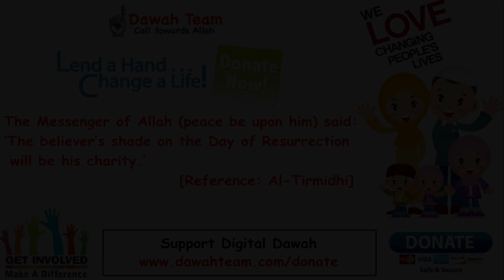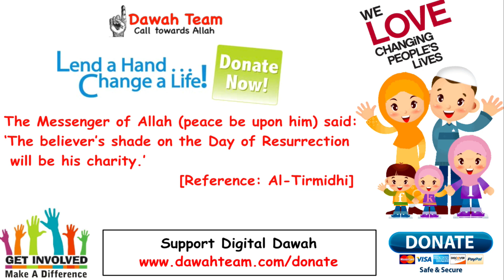🚨THE RULING ON PRAYING THROUGH ONLINE BROADCAST🤔 - Mufti Menk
Topic : 🚨THE RULING ON PRAYING THROUGH ONLINE BROADCAST🤔 - Mufti Menk